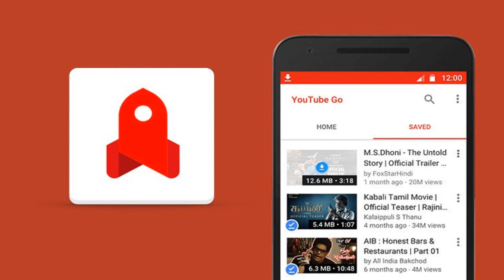SAIU AGORA! GOOGLE lançou um NOVO APP do YOUTUBE e você vai precisar dele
- GOOGLE lançou um NOVO APP do YOUTUBE!

TECNODIA CURSOS

TECNODIA NETWORKS

TECNODIA CURSOS
Cursos on-line para criadores de conteúdo

PORTAL TECNODIA
Conteúdo tech e dicas/tutoriais para criadores de conteúdo

TECNODIA RECOMENDA

QUER ANUNCIAR?